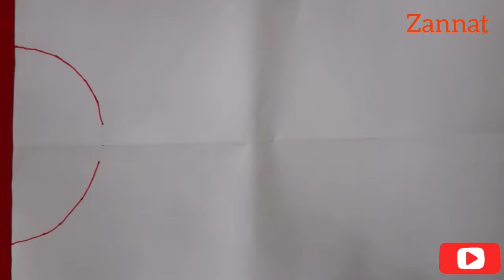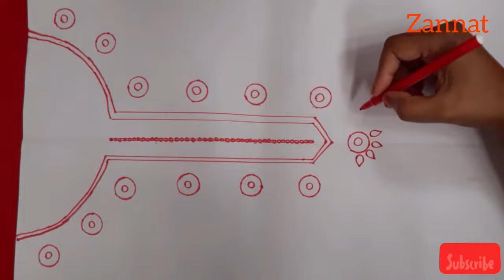হাতের কাজের জামার ডিজাইন আঁকা।আধুনিক ফুলকারি জামার ডিজাইন। hand embroidery Nack desing Drawing 2021.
হাতের কাজের জামার গলার ডিজাইন আঁকা।আধুনিক ফুলকারি জামার ডিজাইন। hand embroidery Nack desing Drawing 2021.

ফুলকারি জামার গলার ডিজাইন আঁকা
জামার গলার ডিজাইন আঁকা।
ফুলকারি জামার ডিজাইন
Hand embroidery Nack desing Drwing tutorial.

Thanku❤️❤️